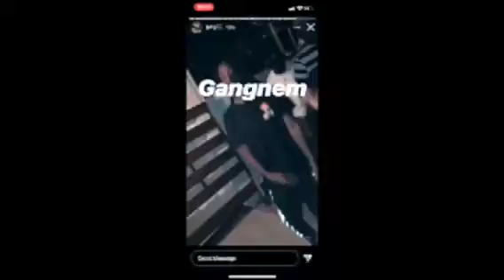Ak Esko - Gang Shit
LONG LIVE THE PRESIDENT 🤎